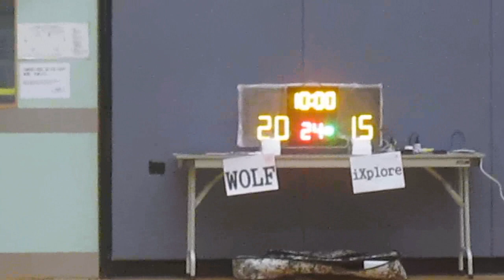RBLHK151115 WOLF vs iXplore chunk 1